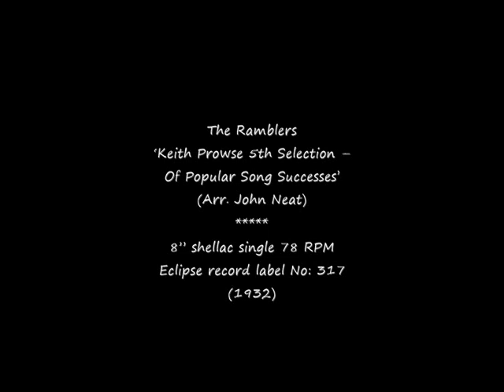78 RPM – The Ramblers - Keith Prowse 5th Selection of Popular Song Successes - Part 1 (1932)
The Ramblers
‘Keith Prowse 5th Selection
Of Popular Song Successes’ Part 1
(Arr. John Neat)

8” shellac single 78 RPM
Eclipse record label No: 317
(1932)